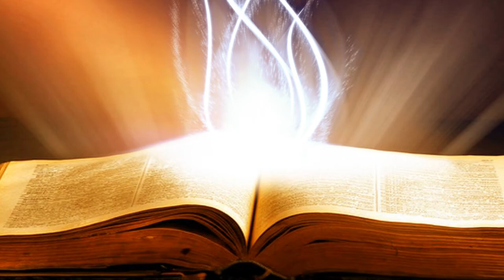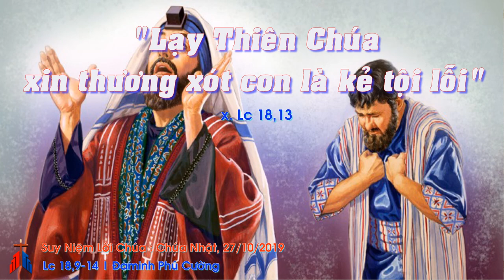Suy Niệm Lời Chúa : Chúa Nhật, 27/10/2019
Chúa Nhật tuần XXX thường niên năm c: thái độ cầu nguyện: khiêm nhường